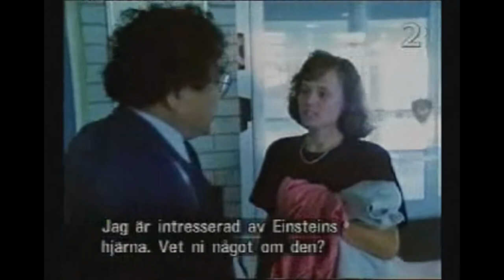Group Theory - Hustlin' / Delirium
I started a Group Theory video back in early 2012 and never finished it. I had like 80% of a video done, although it wasn't very stunning or good imo. I threw the rest of the clips onto the timeline and rendered it today and here's what we have.

All footage from MATCHES ONLY for Group Theory: CCF3 and maybe eFPS footage.

ggs to Group Theory